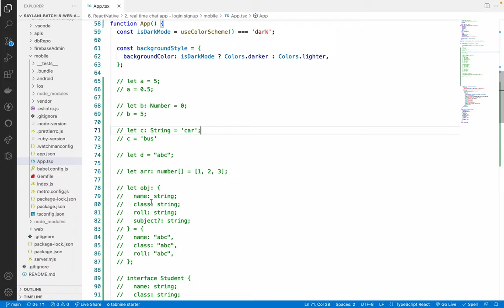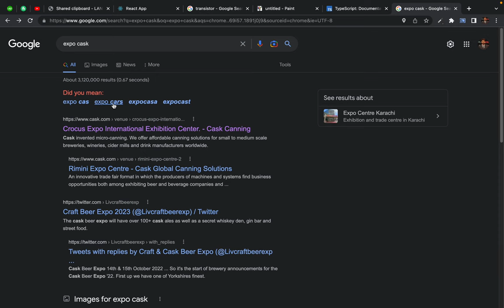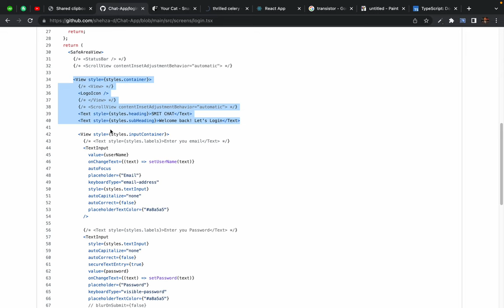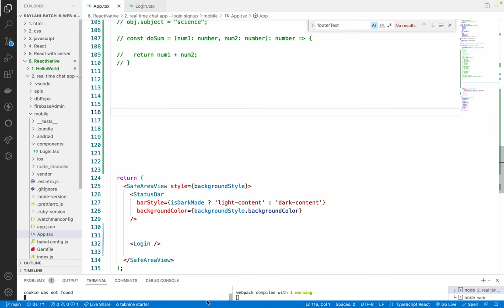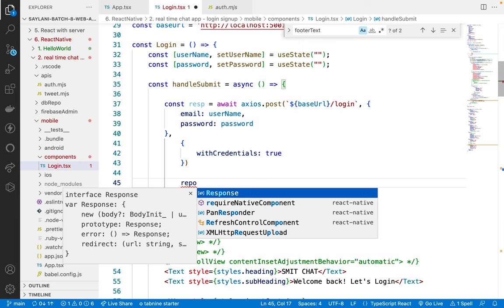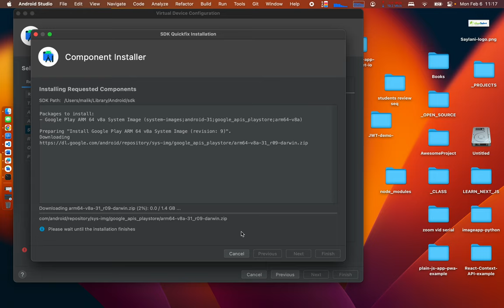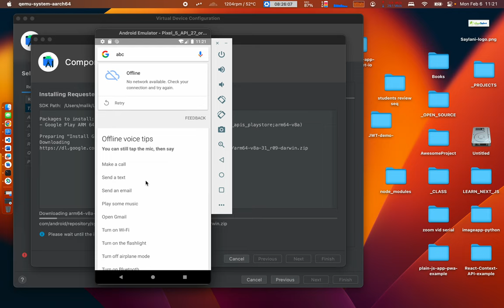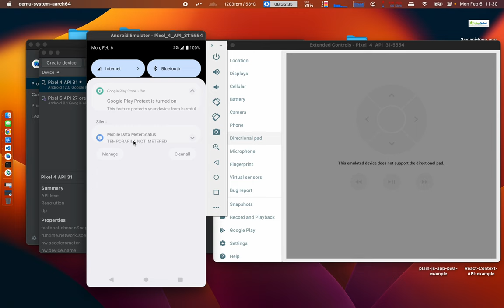96. React native chat app - building login screen